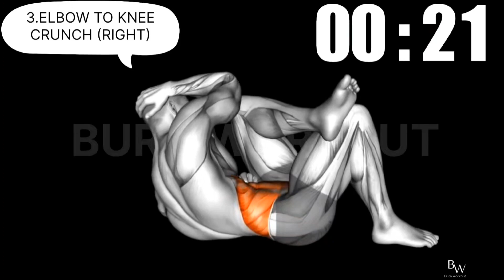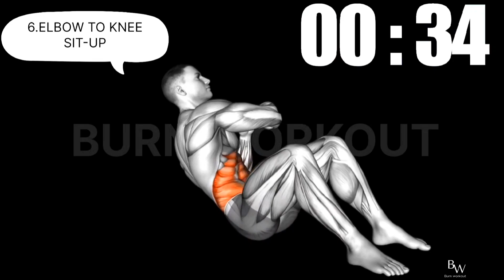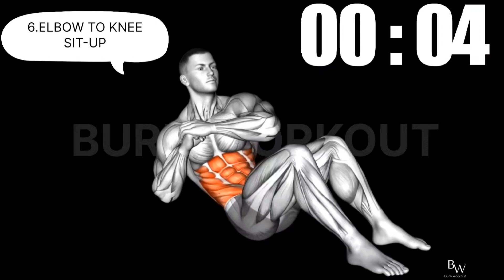10 best abs exercises to lose hanging belly fat | 75 day challenge | day 7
10 best abs exercises to lose hanging belly fat | 75 day challenge | day 7

Welcome back to BURN WORKOUT, your trusted fitness destination. Day 7 of our 75-day challenge is all about tackling that stubborn hanging belly fat with the "10 Best Abs Exercises" To Lose Hanging Belly Fat.

When it comes to fitness, we understand that hanging belly fat can be quite a challenge, but we've got your back. Our dedicated workout program combines these top 10 abs exercises, specifically curated to help you shed belly fat and strengthen your core.
you'll discover the most effective and proven techniques to boost metabolism, burn calories, and target that troublesome belly fat. These exercises not only promote fat loss but also work to tone and define your abdominal muscles, leaving you with a flatter and more defined midsection.
But we don't just stop at exercises. We'll ensure you're following a comprehensive approach for sustainable results.
Don't let hanging belly fat hold you back from feeling your best. Join us on Day 6 of our challenge to supercharge your core and accelerate your fitness journey. The road to a healthier, fitter begins here at BURN WORKOUT! 🔥